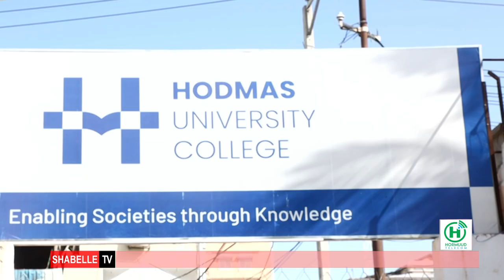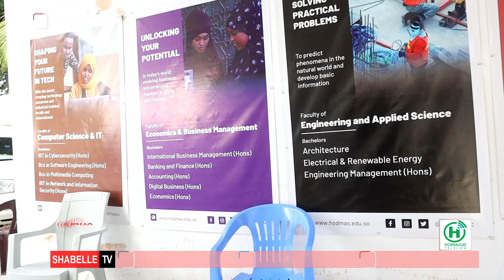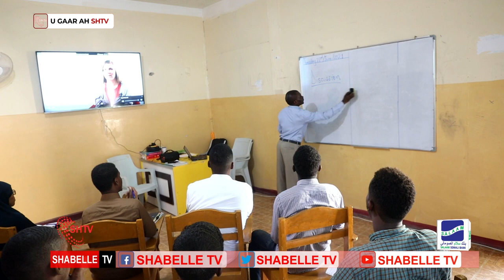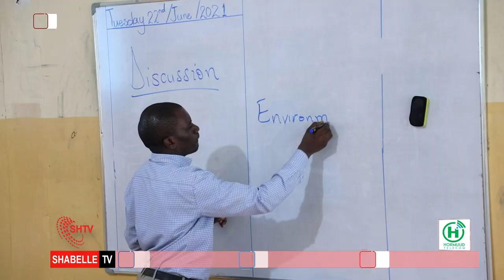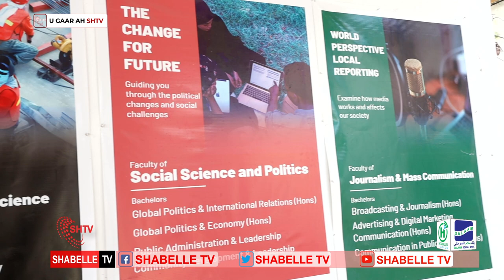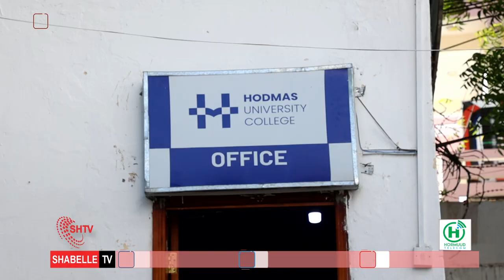Barnaamijka Boqoshada Dugsiyada Shabelle Tv